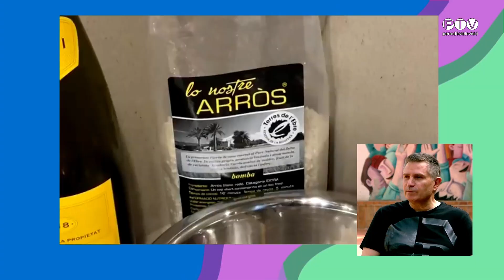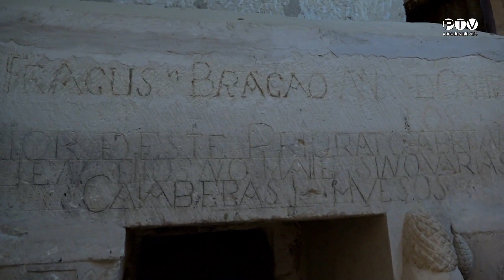L'estiu és nostre 18-7-2023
Magazín d'estiu.